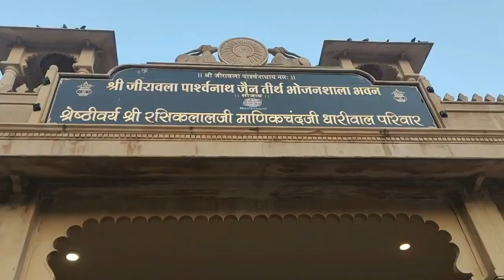जीरावला मंदिर - भगवान श्री पार्श्वनाथ की 108 दुर्लभ मूर्तियों के दर्शन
जिरावाला भारत में राजस्थान राज्य के सिरोही जिले का एक गाँव है ।लगभग 2800 वर्ष पुराना मंदिर जिसमे भगवान श्री पार्श्वनाथ प्रभु जी गाय माता के दूध और बालू से  स्वतः निर्मित की मूर्ती स्थापित है पूरे भारत में पूजी जाने वाली भगवान पार्श्वनाथ की 108 दुर्लभ मूर्तियों का आंतरिक हिस्सा होने के लिए प्रसिद्ध है। जिसकी भाव्यता देखने योग्य है इस धाम का निर्माण कराने में माणिकचंद धारीवाल जी  परिवार की शोभा ताई जी और जाहन्वी जी  का अहम योगदान है जिन्होंने जीरावाला मंदिर में कई भव्य भवनों का निर्माण कराया जिससे जीरावला मंदिर में चार चांद लगे हैं और दर्शन करने वालों को बहुत ही सुविधा उपलब्ध हो जाती है।आज भगवान श्री पार्श्वनाथ प्रभु जी के दर्शन प्राप्त कर देश सुरक्षित रहे यही प्रार्थना करता हूं।